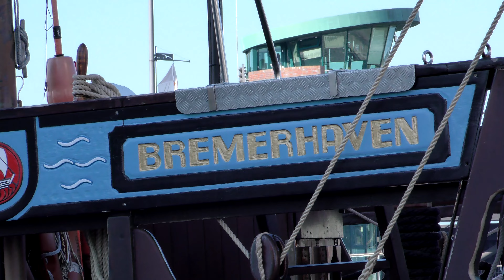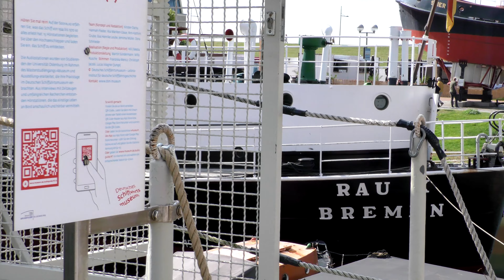Urlaub 2020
Bremerhaven